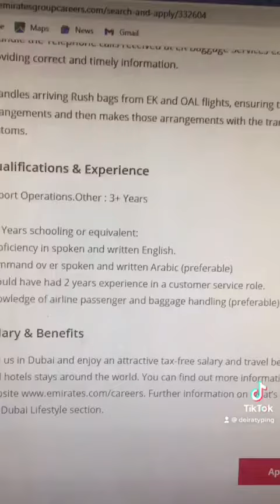Dubai Airport Job